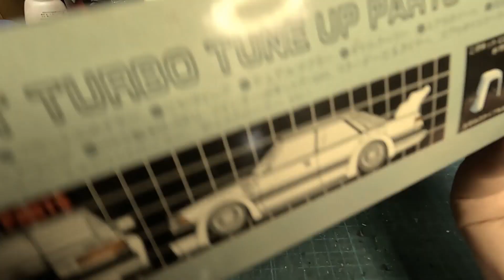unboxing fullbuild FUJIMI 1/24 CIRCUIT TURBO TUNE MS125 CROWN 3.0 TWINCAM Scale Car Plastic Model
フジミ 1/24 サーキットターボチューン ニュー クラウン 3.0 ツインカム 製作工程＆塗装工程

0:00 opening
0:10 unboxing
2:12 parts_cut
5:32 painting_part1
10:46 painting_part2
14:46 assembly
19:38 finished_product